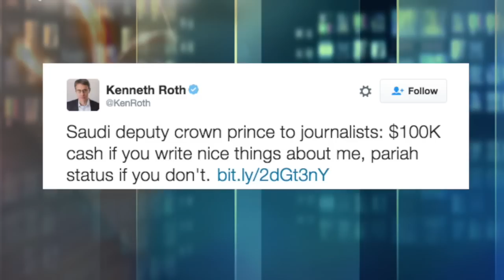إمدح محمد بن سلمان واحصل على ١٠٠ ألف دولار - فضفضة